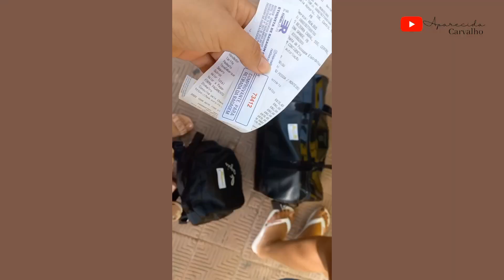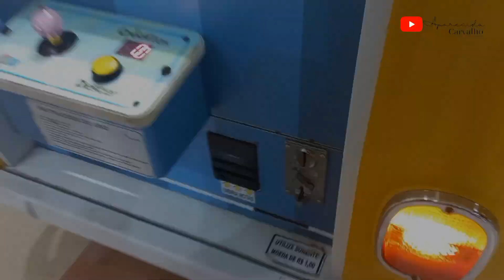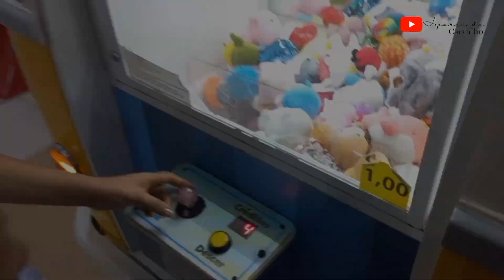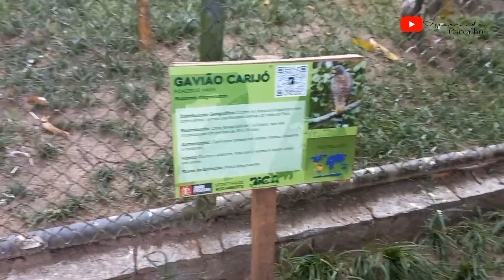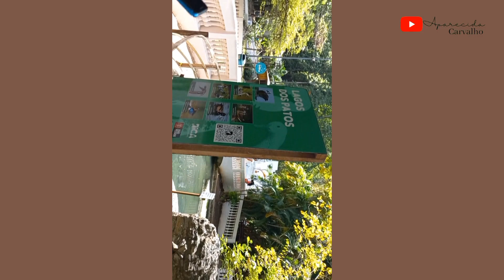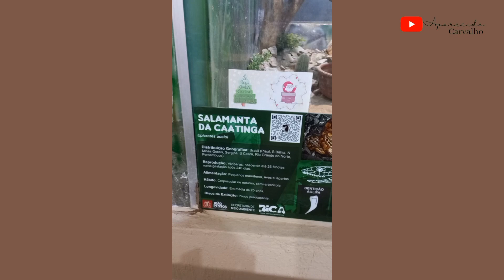Vlog: Minha Viagem para João Pessoa♡🌴🌊 part 1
Nessa parte 1 vocês vão ver desde eu comprando as passagens, no ônibus tudo bem explicado com o horário.(viagem, piscina, hotel,shopping, zoológico e praia)
para o vlog não ficar muito extenso, dividir apenas em 2 partes.